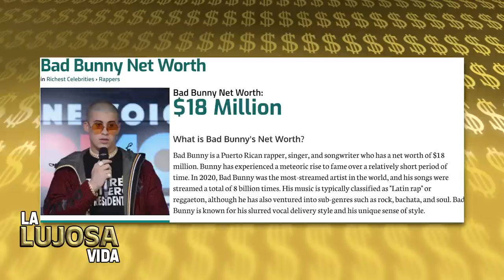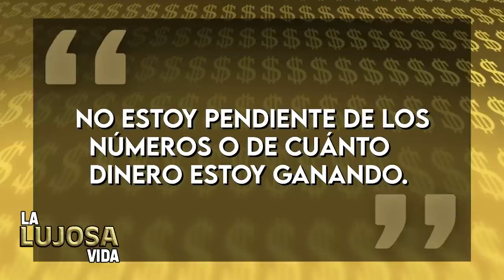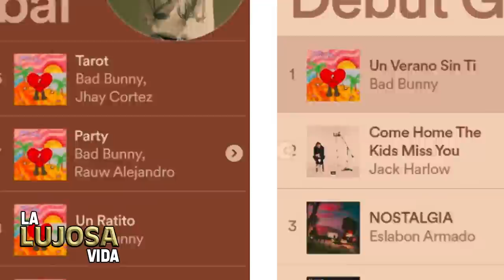LA EXTRAVAGANTE VIDA DE BAD BUNNY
A sus 28 años Bad Bunny es toda una leyenda viva del entretenimiento puro, lleva aproximadamente cinco años en el juego y todavía consigue hacer su magia. Su dedicación lo ha llevado a la cima del mundo, ya que desde que comenzó... Benito ha trabajado fuerte para pasar de ser mesero a figurar y mantenerse como uno de los grandes exponentes no solo del reggaetón, sino de la música mundial y de la moda no binaria.